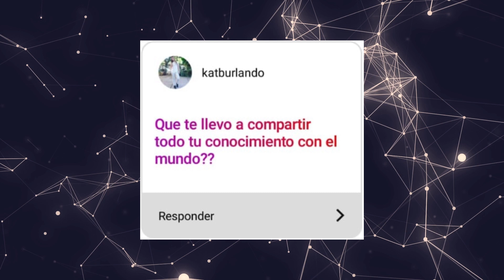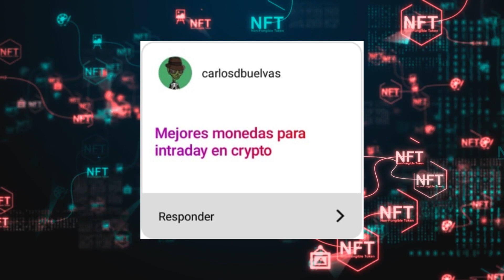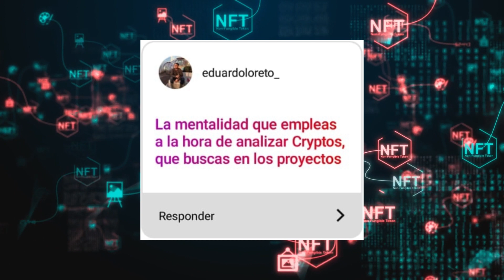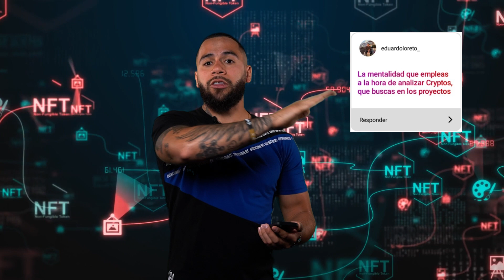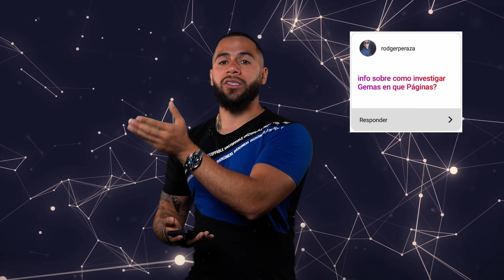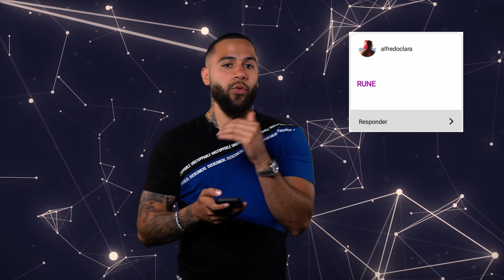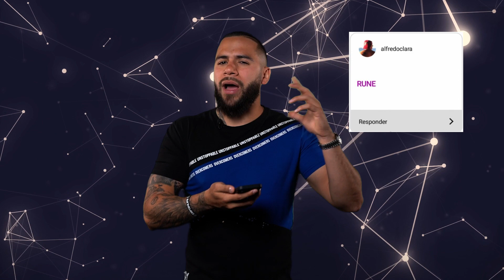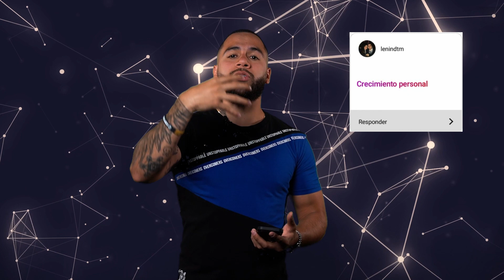PROFITCAST - 066 - TEMPORADA 13 - INSPIRACIÓN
Las preguntas estuvieron muy buenas en este pedazo de la temporada, hoy hablaremos de donde nació todo y como llevo conmigo la fuerza de todos los que he podido ayudar.